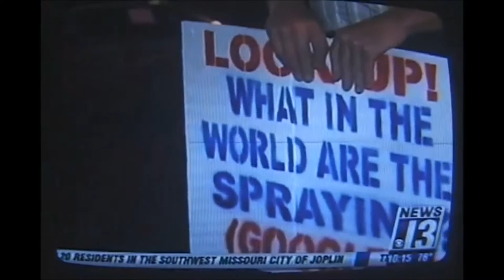Awesome Tribute to Last 365 Days of Chemtrails Truth! Real News Tucson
Awesome Tribute to the Last 365 Days of Chemtrails Truth told by Chris Haskell, Reporter for Real News Tucson! In this video I took just a few seconds of each Chemtrail video I have made in the last 8 months or so ago and combined them into this tribute video!   I truly hope you watch the entire thing and enjoy it! Especially when most of the things going on across our planet are far from enjoying!  For the people whom do not upload videos, it has been a lot of work just doing my last 365 days of Chemtrail / Geo-Engineering awareness activism let alone the other 7 Years of major non-paid activism I've done in Tucson Arizona and surrounding communities!  unconditional love! Namaste.